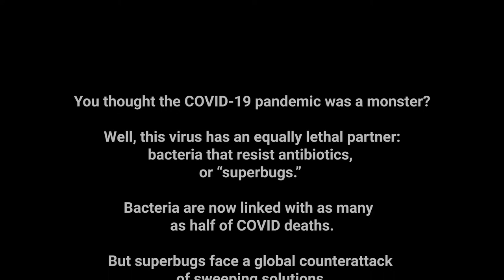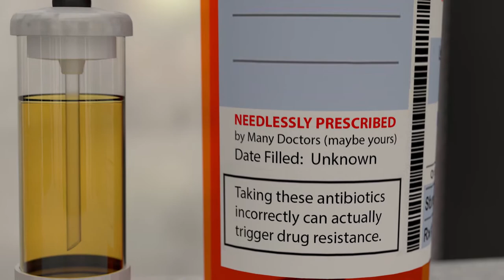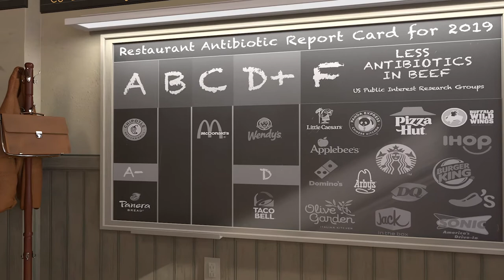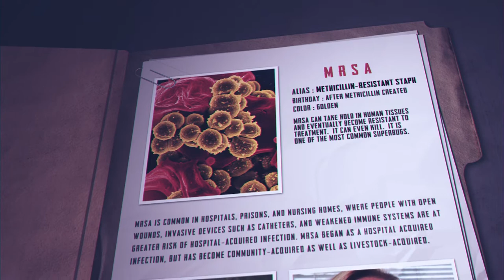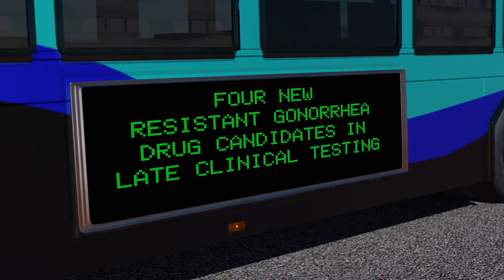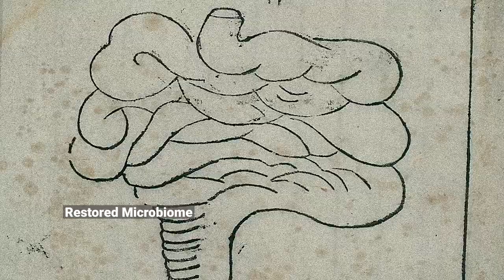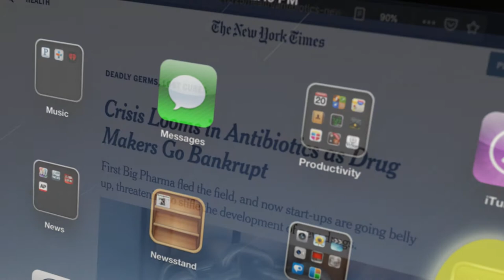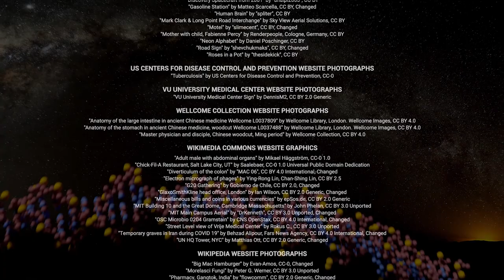Beating Superbugs: Can We Win? (2021) | Full Movie | Documentary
Superbugs share a global crisis status with COVID-19. So far, a quantity of the known patient deaths in this viral pandemic have been linked to bacterial infections. But collaborating forces are ingeniously helping science in the superbug fight.